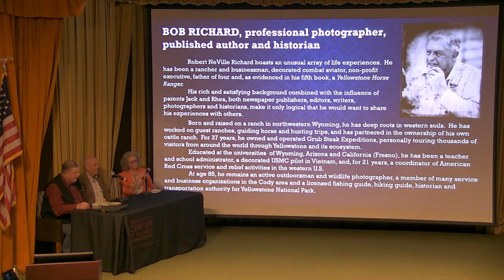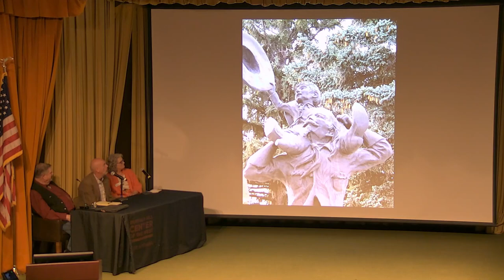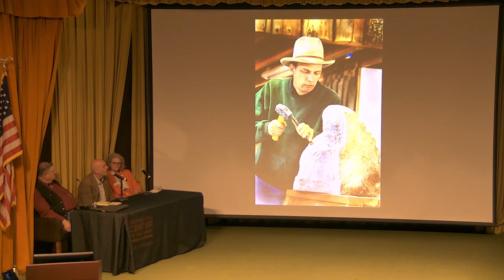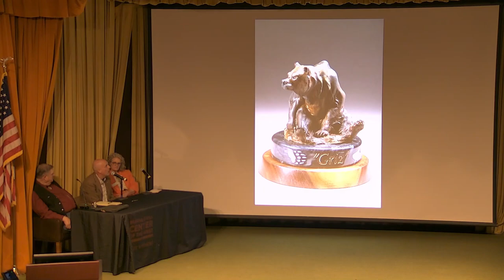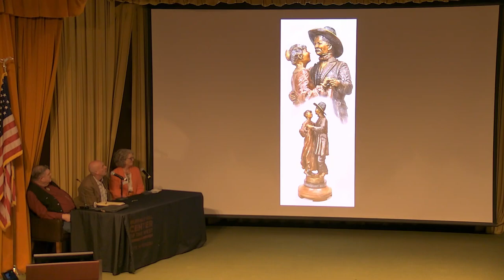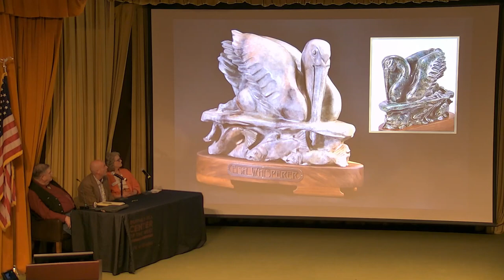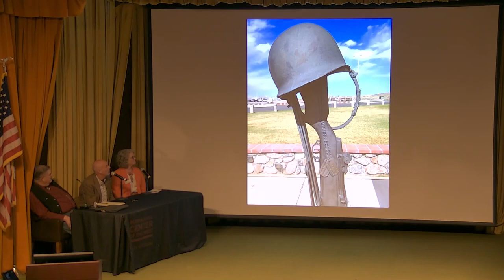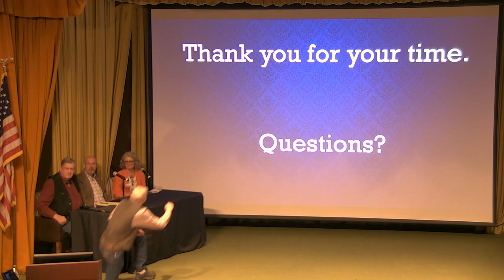Local Lore with Bob Richard, and special guest Jeff Rudolph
Bob Richard welcomes award-winning local artist Jeff Rudolph
Local Lore with Bob Richard series, April 20, 2023
McCracken Research Library Local History Series